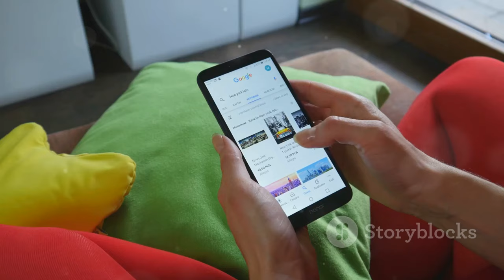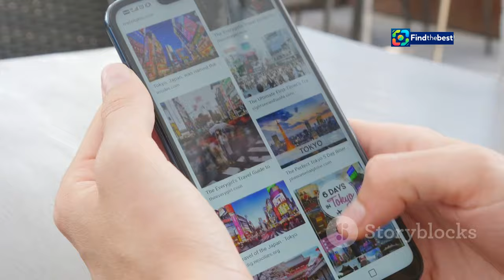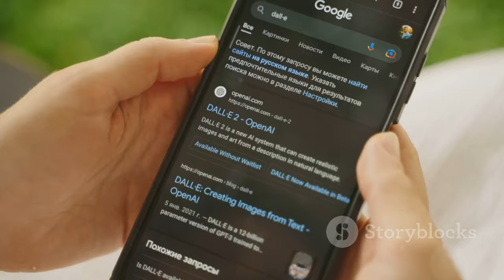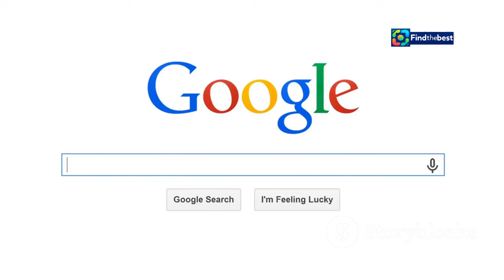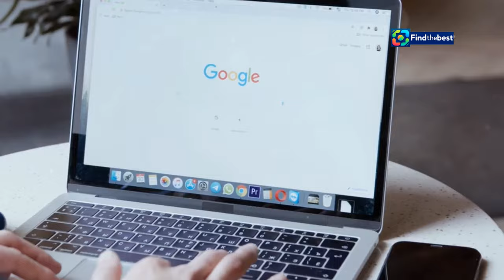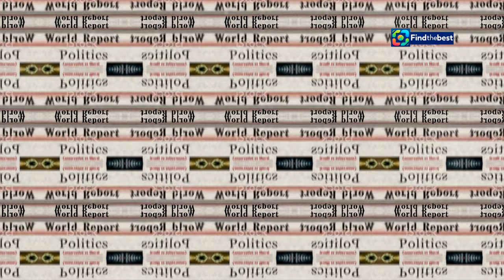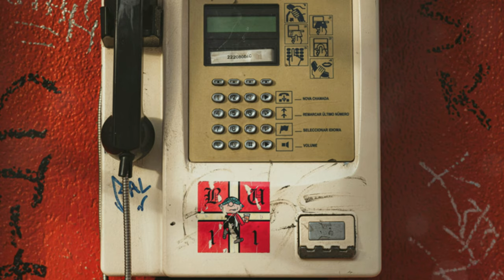Will the US Break Up Google? What’s at Stake in Antitrust Battle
OUTLINE:
00:00:00 Why America Loves a Monopoly Showdown
00:01:22 A Search Engine on Trial
00:05:32 Could Google Be Broken Up?
00:08:39 Remembering the AT&T Breakup
00:10:00 What's at Stake in Google's Antitrust Trial?

🌟 **Will the US Break Up Google?** 🌟
Join us as we dive into the monumental antitrust case against Google! 🕵️‍♂️💼 After a significant ruling that found Google guilty of illegally monopolizing the search market, the stakes are higher than ever! 📈💥

In this video, we discuss:
🔍 The implications of the judge's ruling
📅 What a potential breakup would mean for consumers
⚖️ The role of the US Justice Department and state attorneys general
📊 A look at the historical context: How does this compare to AT&T's breakup in 1984?